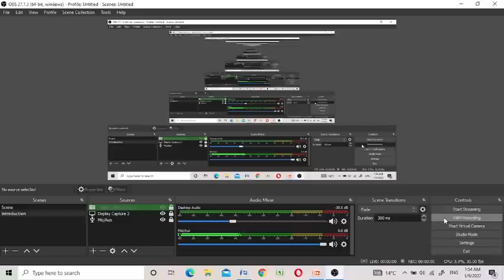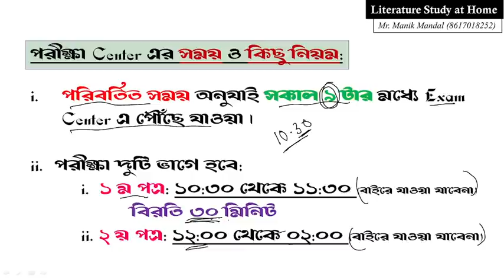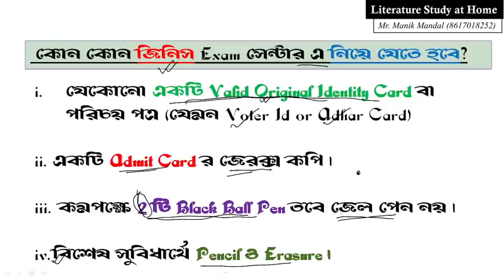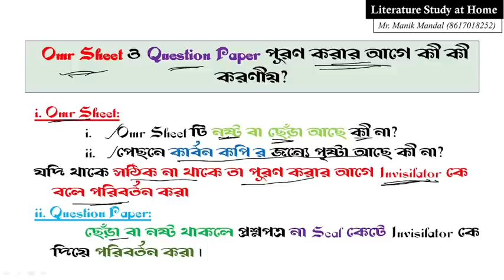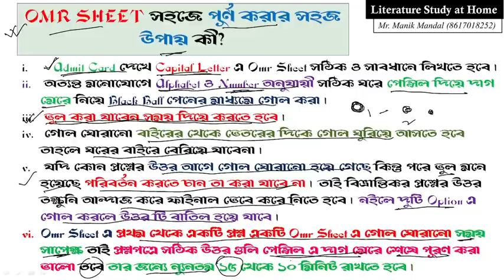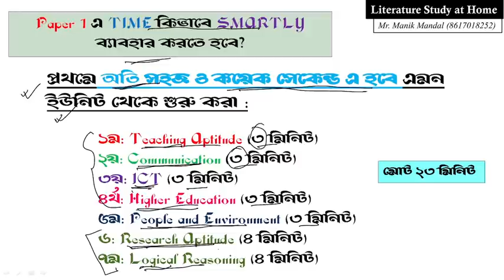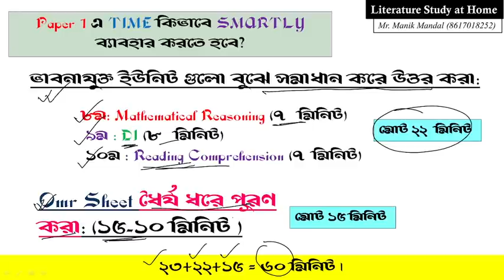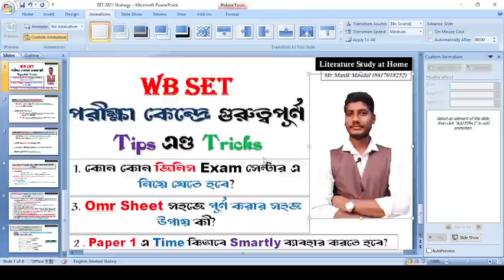WB SET পরীক্ষার সেন্টারে ও পরীক্ষার সময় করণীয় কিছু গুরুত্বপূর্ণ Tips | Last-Minute Tips and Tricks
Last-Minute Tips and Tricks for NTA NET & SET exam  || Things to do and not to do in the exam hall

Suggested Topics:
wb set Last-minute suggestions
WBSET last-minute suggestions
set last-minute paper 1 suggestions
wbset last-minute suggestions
wb set last-minute suggestions in bengali
strategy before wb set exam
tips and tricks for nta net exam
tips and tricks for wb set exam
dos and donts in nta net exam